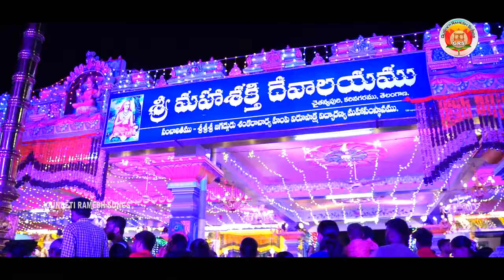Shri MahaSakthi Devalayam Karinagar | శ్రీ మహాశక్తి దేవాలయము వైభవ గీతం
శ్రీ మహాశక్తి దేవాలయము  వైభవ గీతం కరినగర్